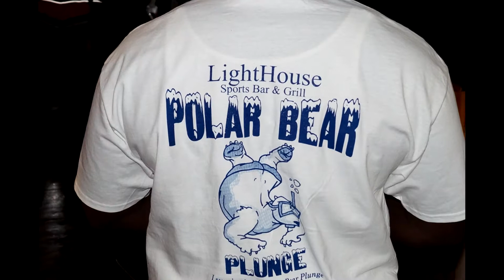Brandon's Polar Plunge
Polar Bear Plunge in Shawano, Wisconsin.  At the Lighthouse Sports Bar and Grill.  January 1, 2014.